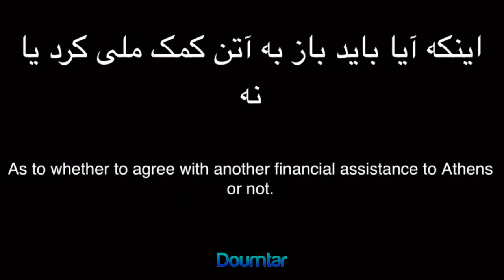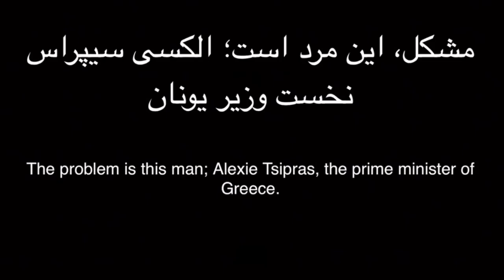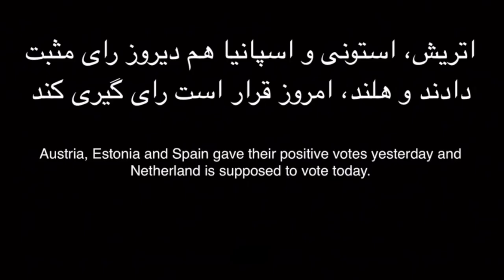Farsi - Financial Aid to Greece